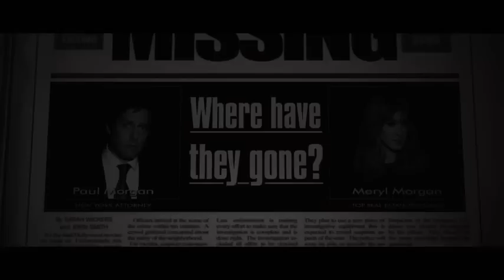Che fine hanno fatto i Morgan? Trailer ufficiale italiano in HD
Al cinema dal 19/02/2010. La commedia Che fine hanno fatto i Morgan? segue le vicende di una coppia di successo di Manhattan, Meryl e Paul Morgan (Sarah Jessica Parker e Hugh Grant), le cui vite quasi perfette hanno un solo evidente difetto: un matrimonio in via di rottura. Ma il disastro della vita sentimentale è nulla in confronto a quanto dovranno affrontare: trovandosi testimoni di un omicidio, diventano bersaglio di un killer di professione. Per proteggere i testimoni, i Federali sradicano i Morgan dallamata New York e li nascondono in una piccola cittadina del Wyoming, dove la loro relazione disastrata rischia definitivamente il collasso. A meno che, nella nuova vita libera dal BlackBerry, i Morgan non riescano a rilassarsi un po e riaccendere la passione